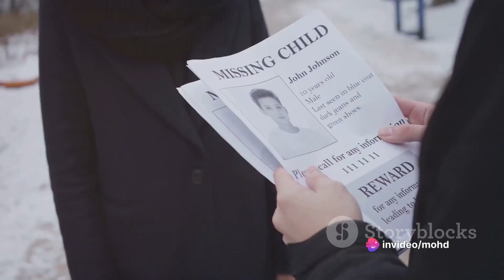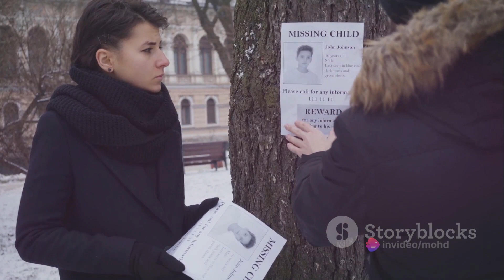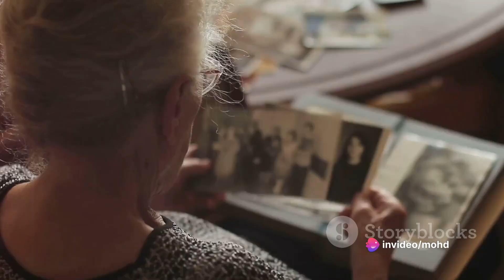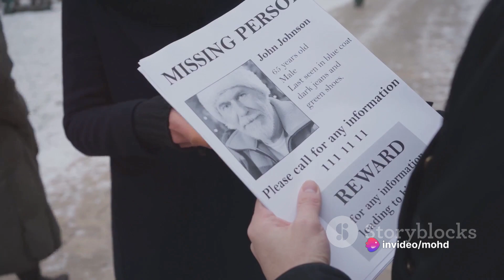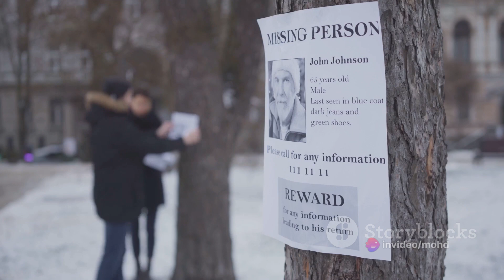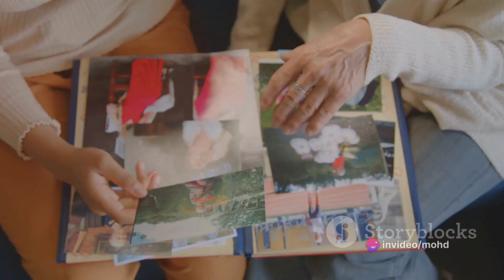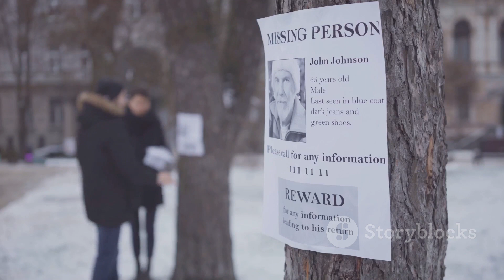Into Thin Air: The Unbelievable Returns of 20 Lost Souls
20 Unbelievable Reappearances: Lost and Found by Mohd's Workspace
Into Thin Air: The Unbelievable Returns of 20 Lost Souls  @beyondtheverdict
OUTLINE:

00:00:00 The Mysterious Disappearances
00:02:05 The Case of the Sodder Children
00:04:13 The Enigma of Benjaman Kyle
00:06:20 The Return of Gabriel Nagy
00:08:14 Summing Up the Mysteries